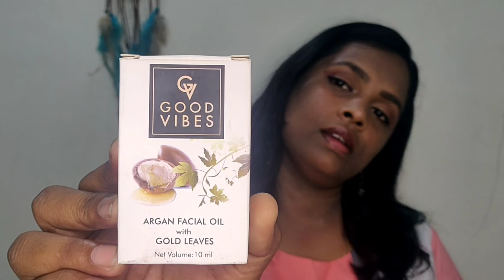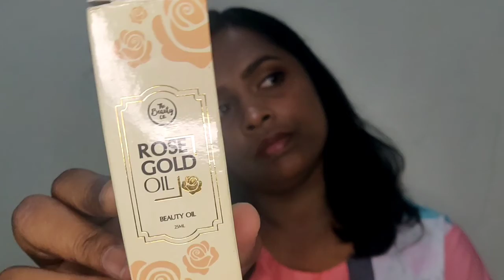தமிழில் | 5 must have facial oils for every skin type- Budget friendly facial oils in India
Hi Friends,

Facial oils are very important for a healthy and well nourished skin. Just like how we massage our hair with a lot of oil to nourish it and as strength, similarly your skin also needs some extra nourishment. But unlike hair oil, facial oils are much thinner and easily absorbed into skin.

In this video I'm showing you 5 facial oils absolutely in India. The price range of these varies but they are all quite pocket friendly.

Product links -
Good Vibes Vitamin C- Alternate-

Plum Grapeseed and sea buckthorn facial oil-

Beauty co. Rose gold beauty oil-

Lakme absolute Argan radiance oil-

Good vibes argan oil with gold leaves- Alternate

Good Vibes products are available only on online app called Purplle.

KANI.